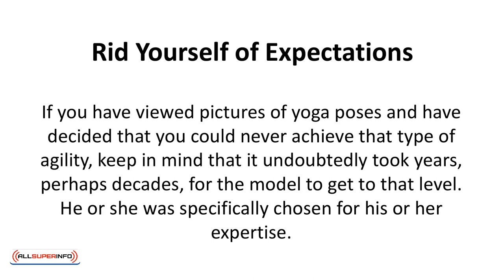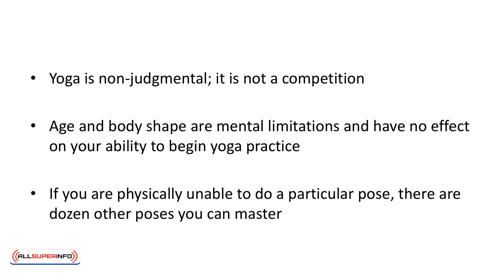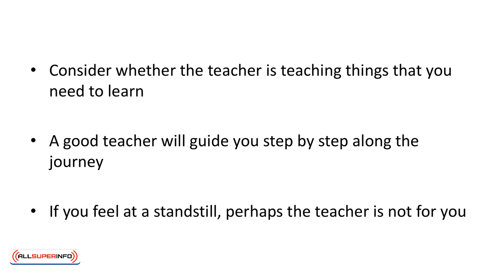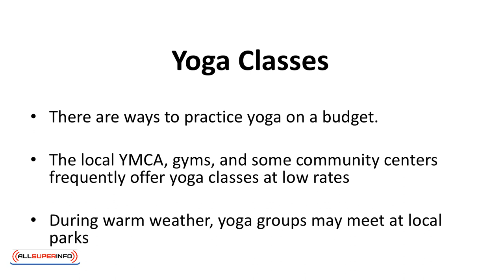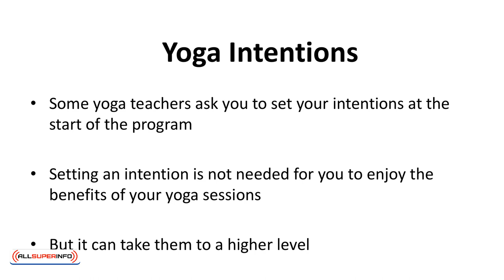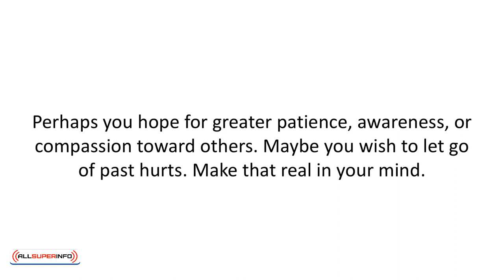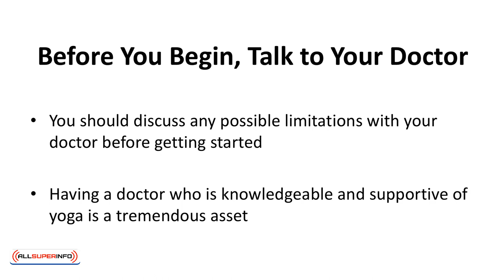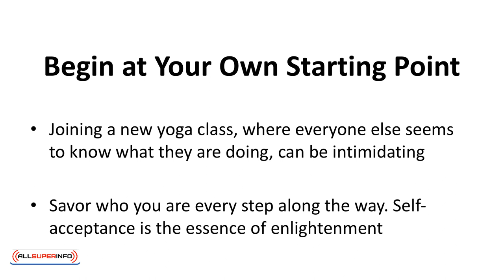08 How to Get Started Doing Yoga